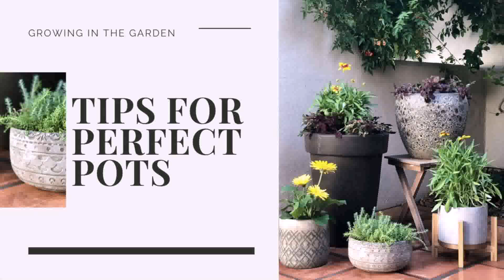Patio Garden Vegetable Ideas